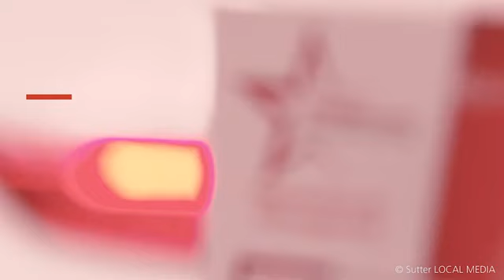Kfz Gutachter Essen Stern GmbH Ingenieurbüro für Fahrzeugtechnik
Wir sind Ihr kompetenter Partner, wenn es um Fragen rund um Ihr Fahrzeug geht. Als erfahrener Kfz Sachverständiger in Essen stehen wir Ihnen mit Rat und Tat zur Seite und bieten Ihnen umfassende Dienstleistungen in den Bereichen Unfallgutachten, Wertgutachten und Kaskogutachten.

Unsere Geschichte begann mit einer klaren Vision: Die Menschen in Essen und Umgebung bestmöglich zu unterstützen, wenn es um ihr Fahrzeug geht. Mit langjähriger Erfahrung im Bereich Kfz Gutachten haben wir uns einen Namen als zuverlässiger Autogutachter in Essen gemacht. Egal, ob Sie nach einem Unfall ein detailliertes Unfallgutachten benötigen oder den genauen Wert Ihres Fahrzeugs ermitteln möchten, wir sind Ihre erste Adresse.

Das Team der Kfz Gutachter Essen Stern GmbH zeichnet sich durch Professionalität, Sorgfalt und Kundenorientierung aus. Wir wissen, dass jedes Fahrzeug und jeder Fall einzigartig ist. Daher nehmen wir uns für jeden Kunden ausreichend Zeit und garantieren individuelle Lösungen. Wenn Sie auf der Suche nach einem „Kfz Gutachter in der Nähe“ sind, dann sind Sie bei uns genau richtig!

Mit modernster Technologie und fundiertem Fachwissen sind wir in der Lage, schnell und präzise Gutachten zu erstellen. Dies gilt sowohl für Unfallgutachten als auch für Wertgutachten und Kaskogutachten. Durch unsere transparente Arbeitsweise wissen Sie immer, woran Sie sind und können sich auf unser Urteil verlassen.

Vertrauen Sie auf die Expertise der Kfz Gutachter Essen Stern GmbH – Ihr Partner für professionelle Gutachten in Essen. Ob Autogutachter oder Kfz Sachverständiger in Essen: Bei uns sind Sie immer in besten Händen. Kontaktieren Sie uns gerne für eine persönliche Beratung oder bei weiteren Fragen. Wir freuen uns darauf, Sie unterstützen zu dürfen.